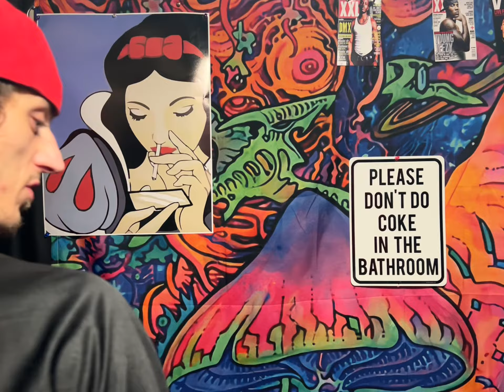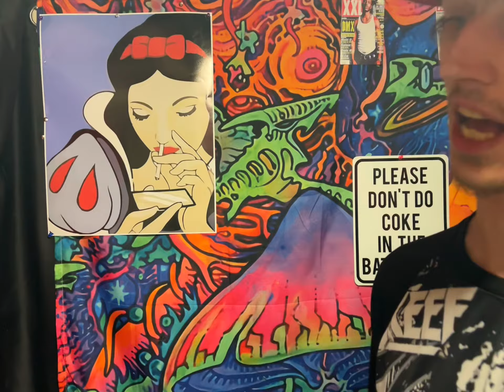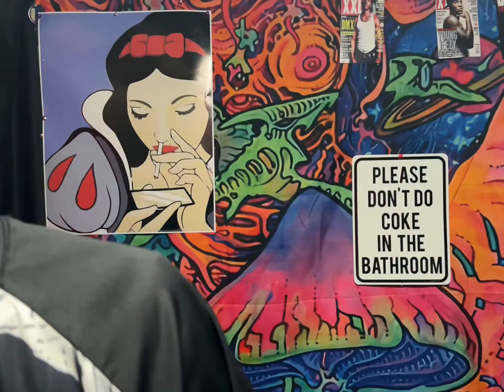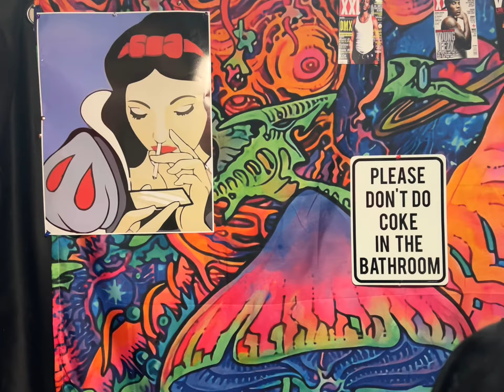Clear the air